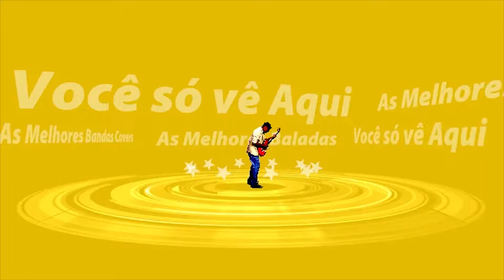SonicBoom - ABC Moto Aventura - ShowTme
As melhores Bandas Cover's e Baladas, músicas, entretenimento, Bandas de Rock in Roll, Pop Rock anos 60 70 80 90.